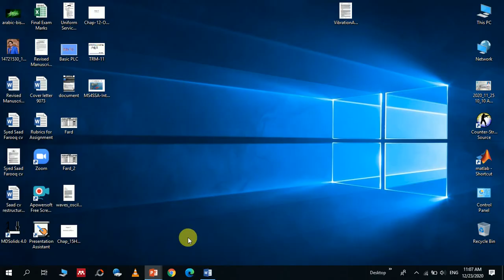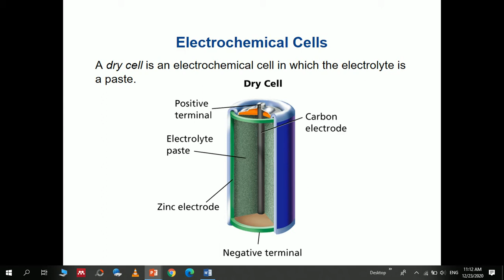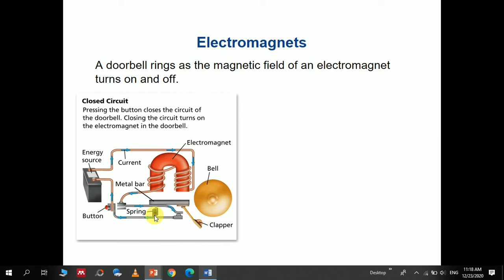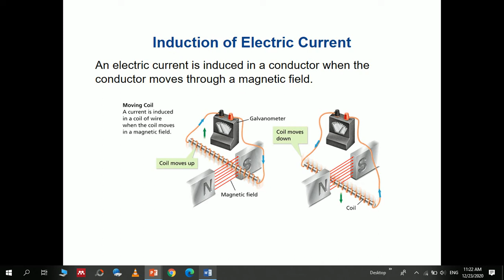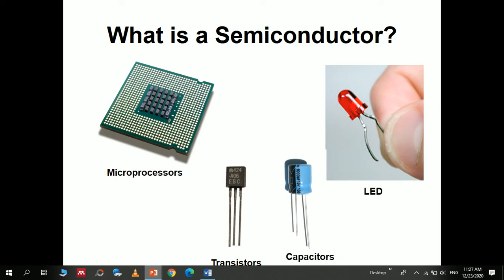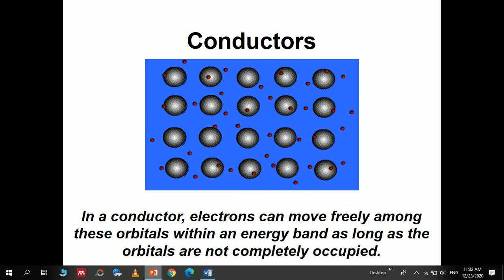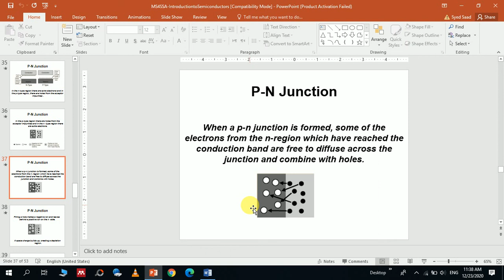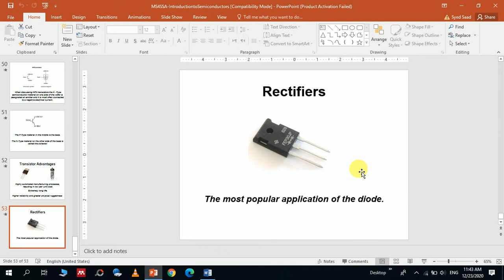Engineering Physics(14 & 21-12-20)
This lecture is about the electromagnetism and semiconductor devices